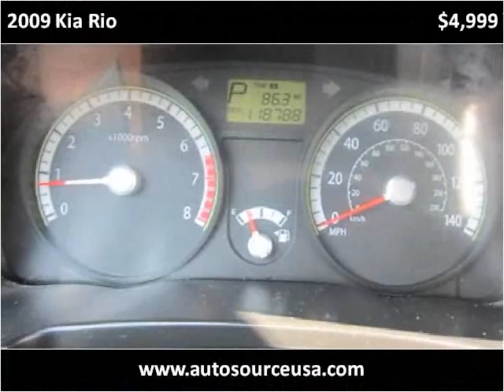2009 Kia Rio Used Cars Morganville NJ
This 2009 Kia Rio is available from AutoSource USA.